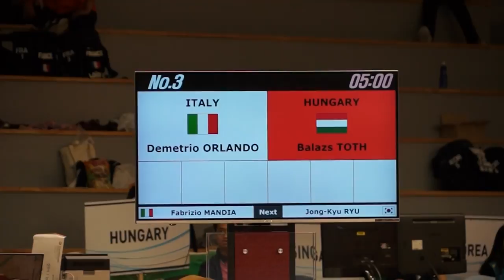2016 청주세계무예마스터십 검도대회 M I 4dan R HUN1 Toth ITA1 Orlando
2016 CheongJu World Martial Arts Masterships Kendo
| 4dan Man's Individual League
2016 청주세계무예마스터십 검도대회
| 4단이상 남자부 개인전 예선리그